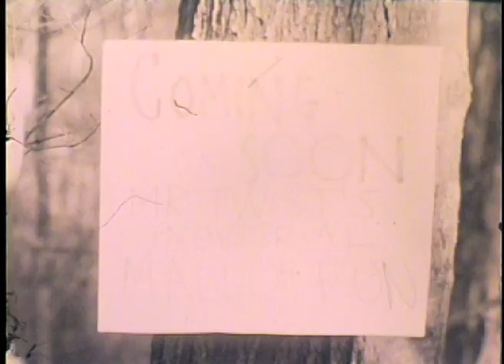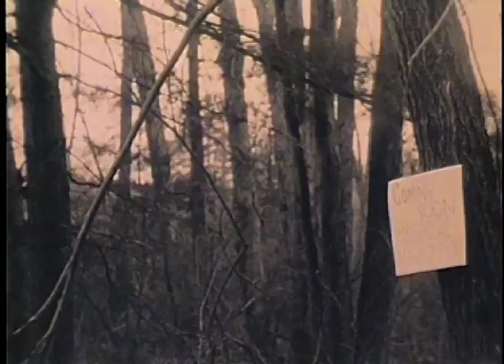Get Out of Our Forest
This was filmed on a Bolex camera, and transferred to digital at Emerson College. Sound effects were added in Final Cut Pro 7 after the digital transfer.

Actors:
Nick de la Canal - Mr. Twist
Elizabeth Gillis - the forest guardian